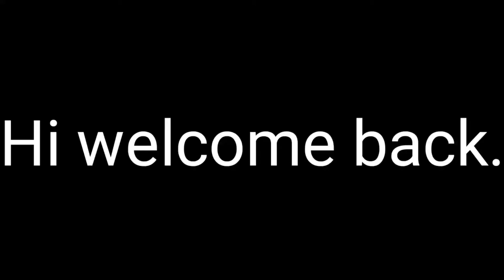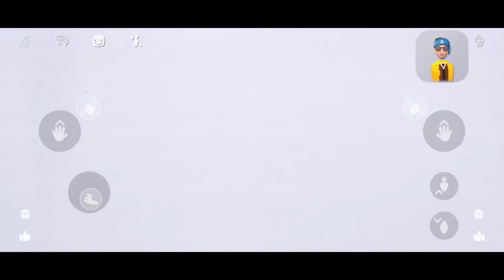Rec Room Android Gameplay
Today (Most likely not today) I was playing rec room on android. Rec Room is the best place to build and play games together. Party up with friends from all around the world to chat, hang out, explore MILLIONS of player-created rooms, or build something new and amazing to share with us all.

Anyways here are the links that I promised to put here to download (if it's available on your country.) Or Pre-register.

Timestamps:

Coming Soon.